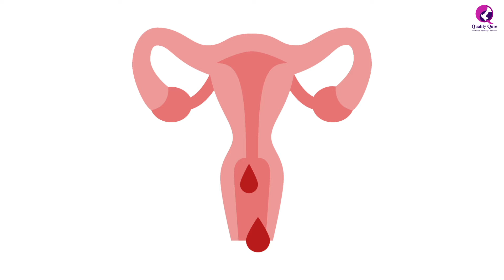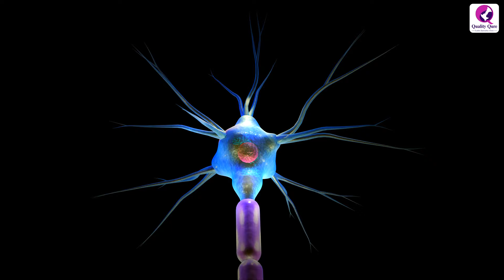Periods Stomach Pain | முதுகு வலி | கால் வலி | தலைவலி | இதெல்லாம் பொதுவானதா? ஆமா.! ஆனால்...???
What causes abdominal pain during your period? According to experts and scientists, abdominal pain is related to prostaglandins, which refers to the substance made by the uterus that causes the contraction of the uterus. The contracting uterus stands to be the reason for the abdominal pain and menstrual cramps.

Address : 48/24, chakrapani st, junction, near 5 lights, opposite to feral fitness studio, West Mambalam, Chennai, Tamil Nadu 600033

Dr.Jayashree sharma
MBBS,DGO,MRCOG🎓
Consultant obstetrician & Gynaecologist
Infertility specialist, Laproscopic surgeon